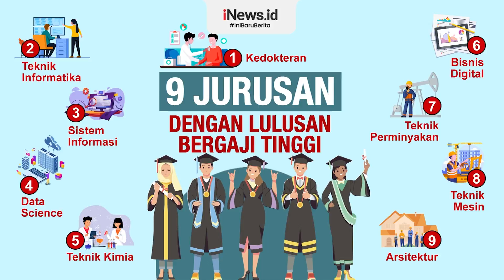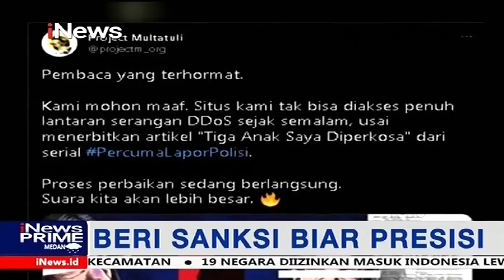Polisi Kerap Salah Bertindak, Ini Kata Pengamat Kepolisian iNewsPrime 14/10